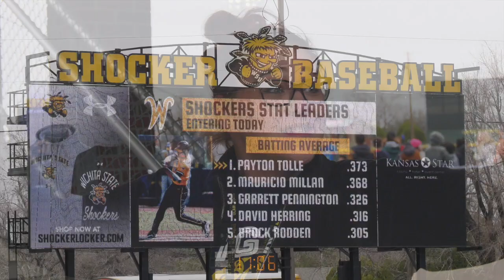3rd, 4th, and 5th Graders from the Wichita Public Schools Enjoy a WSU Baseball Game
3rd, 4th, and 5th grade students from the Wichita Public School enjoyed and afternoon baseball game at the Wichita State University Eck stadium on March 24th.